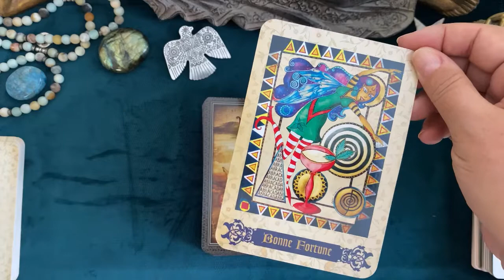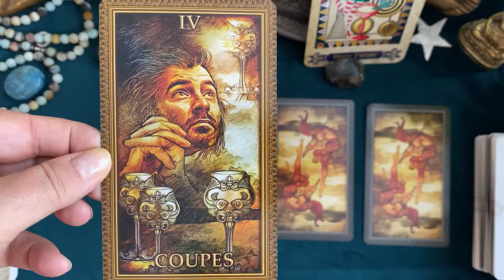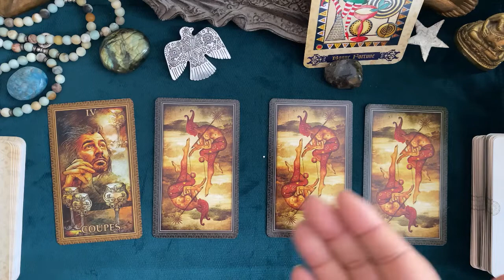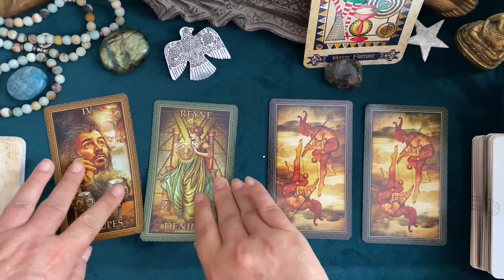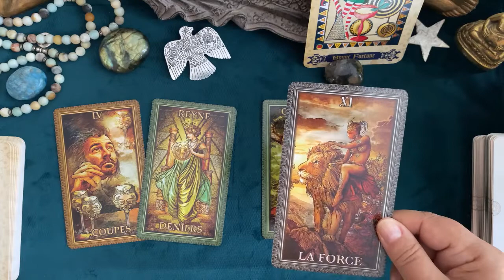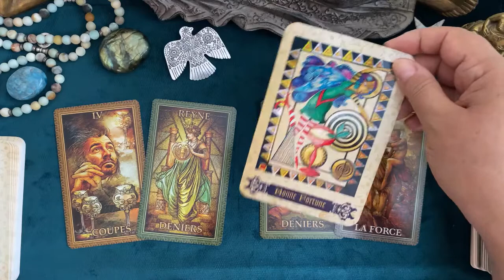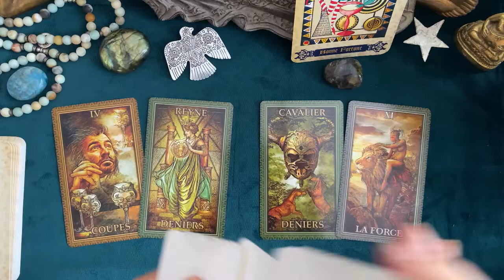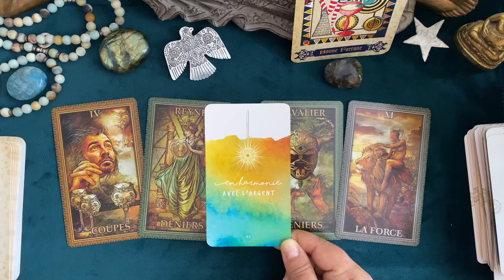Taureau 🧚 Taroscope SEPTEMBRE 2022